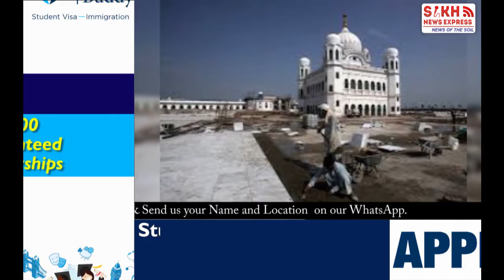ਆਸਥਾ ‘ਤੇ ਕਰੋਨਾ ਵਾਰ, ਅੱਜ ਤੋਂ ਕਰਤਾਰਪੁਰ ਸਾਹਿਬ ਯਾਤਰਾ ‘ਤੇ ਲੱਗੀ ਰੋਕ, ਰੋਕ ‘ਤੇ SGPC ਨਹੀਂ ਸਹਿਮਤ || SNE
ਆਸਥਾ ‘ਤੇ ਕਰੋਨਾ ਵਾਰ, ਅੱਜ ਤੋਂ ਕਰਤਾਰਪੁਰ ਸਾਹਿਬ ਯਾਤਰਾ ‘ਤੇ ਲੱਗੀ ਰੋਕ, ਰੋਕ ‘ਤੇ SGPC ਨਹੀਂ ਸਹਿਮਤ || PUNJAB WIRE || SNE

 Video footage: CBC News: The National & Punjab Spectrum,  Rozana Spokesman